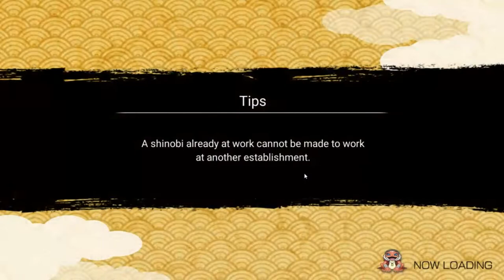BATTLE AGAINST ADULT SASUKE+TICKET SUMMONS! Pre Anniversary Day 7! Ninja Voltage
Title: BATTLE AGAINST ADULT SASUKE+TICKET SUMMONS! Pre Anniversary Day 7! Ninja Voltage

*Links:

[DISCORD] I deleted it. People are so petty.
[PSN] Jamar_Jets